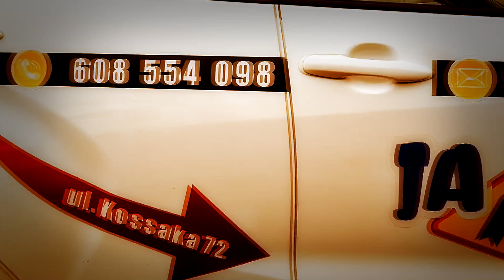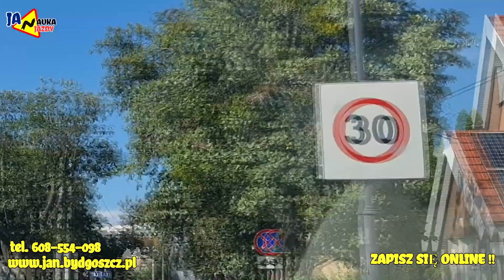CHODKIEWICZA - CICHA - TRASY EGZAMINACYJNE BYDGOSZCZ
Cześć! Witam was na naszym kanale. Zapraszam do wspólnego oglądania a zarazem uczenia się zadań egzaminacyjnych na prawo jazdy kat. B. Mam nadzieję  iż dzięki naszym filmom będzie wam latwiej poradzić sobie na egzaminie w WORD.

Dzisiaj prezentujemy jedną z tras egzaminayjnych w Bydgoszczy Chodkiewicza-Cicha.

szkolajazdyjan